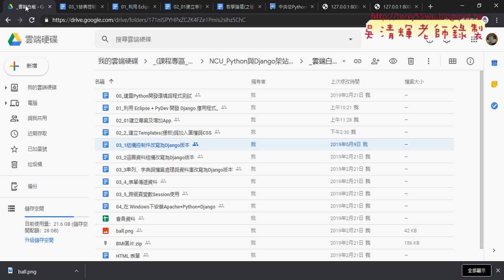09 用DJANGO邏輯判斷年齡與BMI